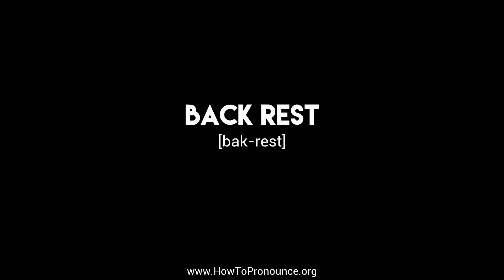How to Pronounce "back rest"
Learn the proper pronunciation of "back rest"